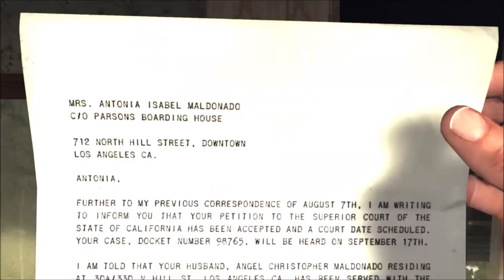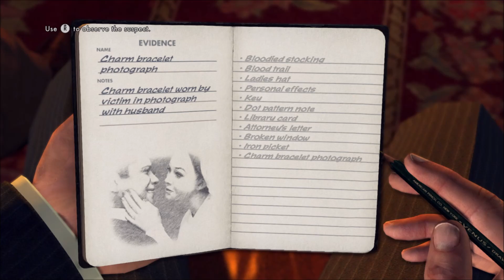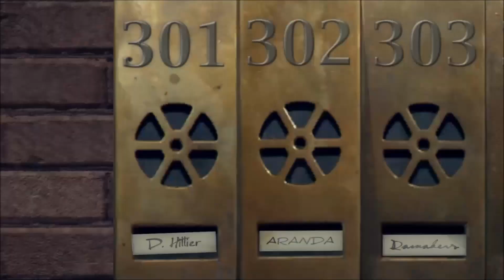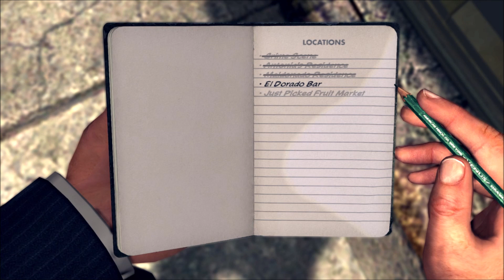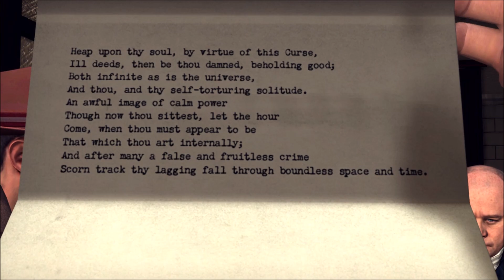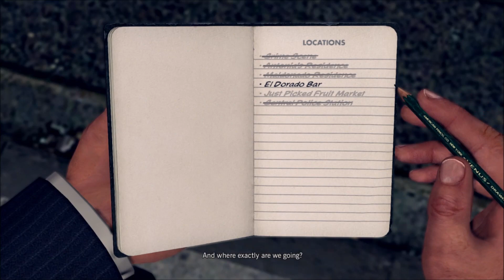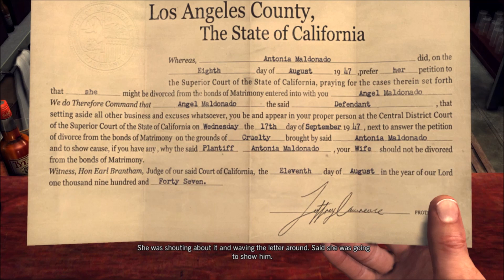L.A. Noire - Part 9 - THE SILK STOCKING MURDER - HOMICIDE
HOMICIDE

THE SILK STOCKING MURDER

L.A. NOIRE COMPLETE EDITION